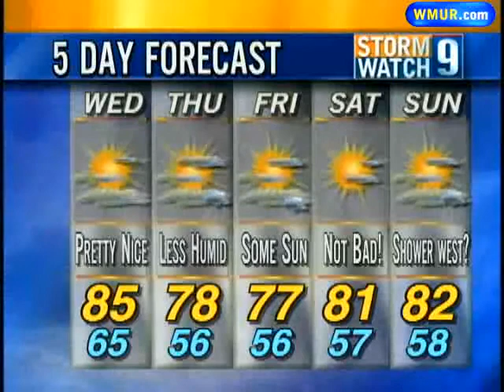Wednesday Afternoon Forecast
Meteorologist Josh Judge has a look at the day's forecast.